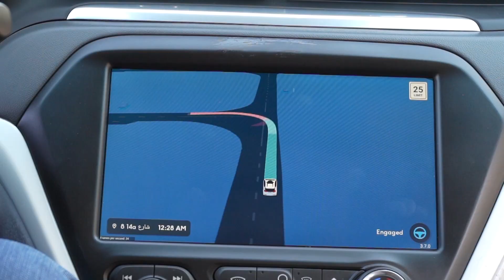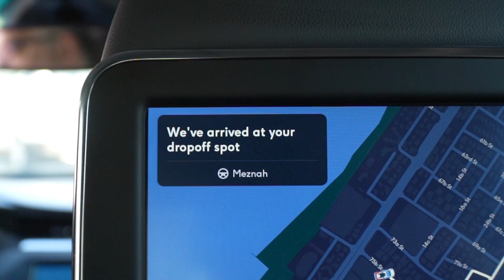سمو الشيخ حمدان بن محمد بن راشد آل مكتوم يشهد تجربة تشغيل مركبة كروز الكهربائية ذاتية القيادة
HH Shaikh Hamdan Bin Mohammed Bin Rashid Al Maktoum goes on the first test ride of the Cruise autonomous electric vehicle in Jumeirah 1.